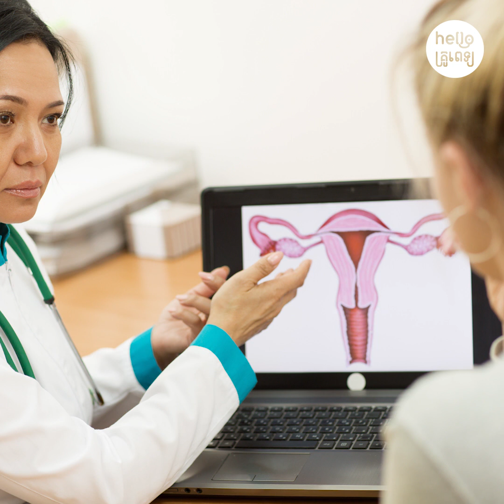លម្អិតពីវ៉ាក់សាំងមហារីកមាត់ស្បូន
"ជំងឺ​មហារីក ​បែង​ចែក​ជា​ដំណាក់​កាល​ទី១ រហូត​ដល់​ដំណាក់​កាល​ទី៤ ឬ​ដំណាក់​កាល​ចុង​ក្រោយ។ ​មហារីក​បើ​សិន​ស្ថិត​ក្នុង​
ដំណាក់​កាល​ដំបូងៗ គឺ​អាច​ព្យាបាល​ជា​សះស្បើយ។ ជំងឺ​មហារីក​​អាច​កើត​គ្រប់​កន្លែង​ក្នុង​រាងកាយ។ ​មហារីក​ដែល​មាន​ក្នុង​
ផ្នែក​នេះ​មាន ​មហារីកសួត ​មហារីកពោះវៀនធំ ​មហារីកក្រពះ ​មហារីកមាត់ស្បូន ​មហារីកក្រពេញប្រូស្តាត ​មហារីកថ្លើម
មហារីកស្បែក ​មហារីកសុដន់ ​មហារីកឆ្អឹង ​មហារីកប្លោកនោម ​មហារីកក្រពេញទីរ៉ូអ៊ីត ​មហារីកក្រពេញអូវែ ​មហារីកឈាម
មហារីកលំពែង ​មហារីកកូនកណ្តុរ ​ដុំមហារីកខួរក្បាល ​មហារីកក្បាលនិងក ​មហារីកផ្សេងទៀត ព្រម​ទាំង​មូលហេតុ ​
ដំណាក់កាល ​ផល​វិបាក ​ការ​រស់​នៅ​ជាមួយ​មហារីក ​និង​ការ​ព្យាបាល​ជា​ដើម ។